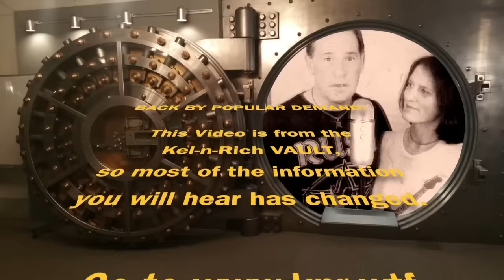Floor Jansen & Henk Poort (Phantom of the Opera - Beste Zangers - Kel-n- Rich's First Reaction-Vault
Kel and Rich's First Reaction to Floor Jansen and Henk Poort's Duet performance on Beste Zangers.  Unreal performance.  Enjoy!

Facebook: Richard Gafter Boca Raton

New Messiah's Debut Album Featured on Blabbermouth (They wrote our intro and outro music for our KnR Videos!!)